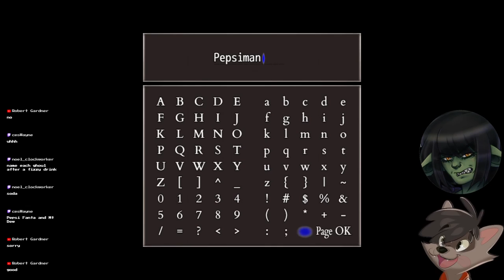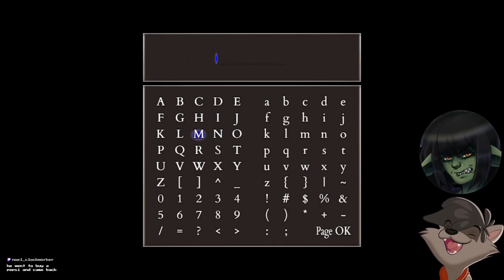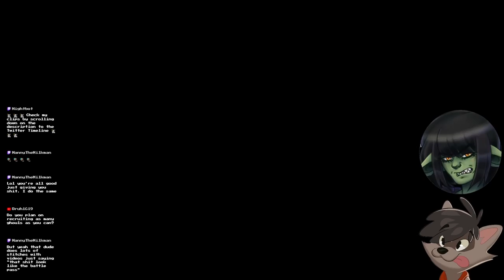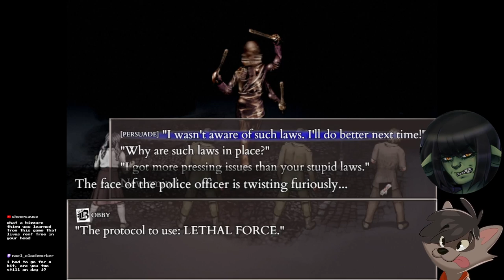Marina Pokemon Only CHALLENGE ENDING B [FULL RUN] - Fear & Hunger Termina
Hello!
The challenge is all about being able to summon minions and aiding them in combat with any kind of buffs but not attacking with our main character :)

This is a collab stream between me and Ruuppa

Game Version:
Fear & Hunger 2: Termina - Patch 1.9.1
Fear & Hunger is a rogue-like horror JRPG that uses the classic turn-based strategic dismemberment combat system. It has countless secrets, randomized events to give players a new experience each time, included with original soundtracks inspired by the works of Akira Yamaoka.
Fear & Hunger has hours of unforgettable gameplay with diverse character classes and many more different characters to meet and play with. Your fate will be destined with the following action. . . Head, or Tails? Call it and don't forget it was your choice to begin with.
While the gameplay mechanics and art, as well as the previously mentioned songs inspire people to try out the game day and night, what keeps making people come back to the series is the insane amount of replayability, either due to a different starting character or a different build that will increase your strength early game while having a few difficult spikes near the late game obstacles.
It is no surprise that knowledge is what carries a player forward throughout the playthrough, Thus, the more knowledge one has over the many enemies they'll be facing the easier it is going to be to see such things as but easy challenges to the point of not even saving throughout an entire run.

The amount of knowledge that both games (Fear and hunger - Fear and hunger 2 : Termina) provide to the player will get stuck to the player's brain, resulting in not being able to go back to a state where they didn't know how to tackle situations. This is both beneficial and a weakness from the game as once you properly know how to tackle, for example: a Prison Guard then you will not have the benefit of figuring out their puzzle fight.

Every single monster is a puzzle and it's up to the player to blindly figure it out to the answer.

Prison Guard Battle:
The question will still remain in the players. . . Which limb to remove first?
Is it the arm? (Is the Prison Guard going to be grabbing me in the first turn?)
Is it the arm with the knife? (Is it going to cut my arm or is he going to do it in the 2nd turn?)
Is the stinger the actual threat? (Maybe it's not there for decoration and it has a purpose to it?)

Once you figure out how to properly defeat such enemies, you will be able to push yourself forward more and more, to even learning how to evade them without having to get into a fight with a single enemy in your playthrough.

This and more in the beautiful game called Fear & Hunger.